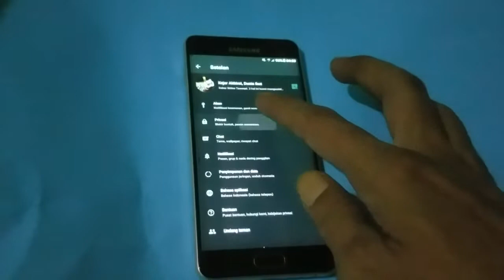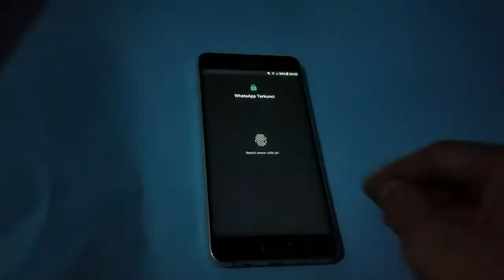Cara aktifkan fitur keamanan Whatsapp